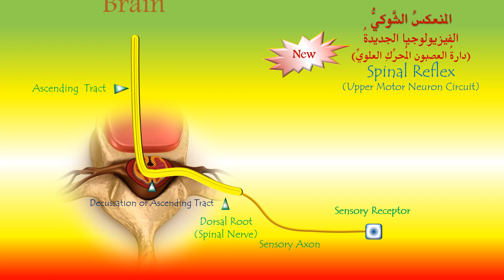المُنعكسُ الشَّوكيُّ.. فيزيولوجيا جديدةٌ The Spinal Reflex.. New Innovated Conception